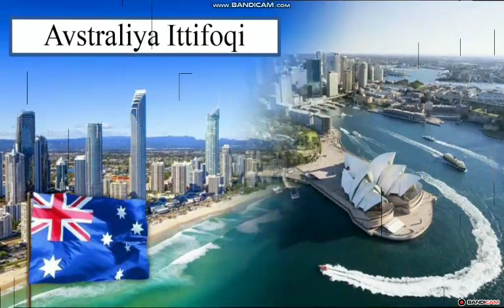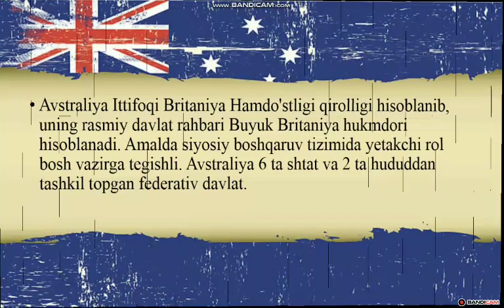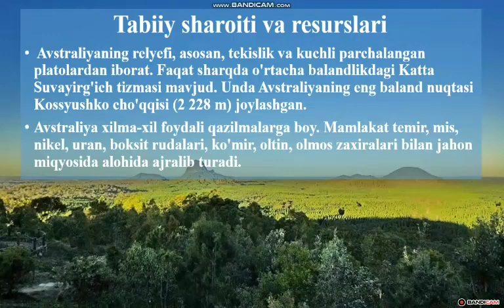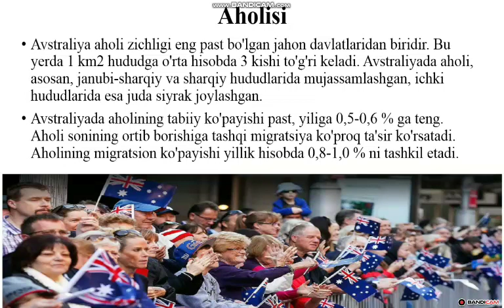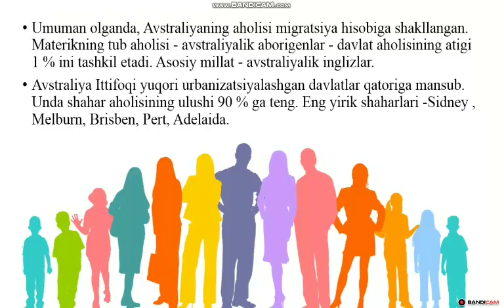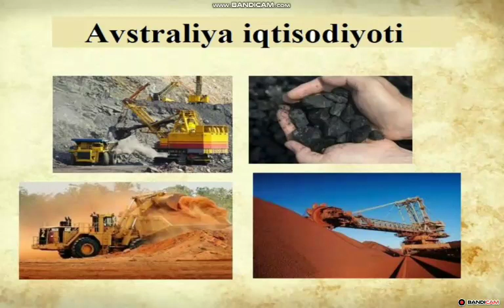Avstraliya Ittifoqi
📕Uyda qolib dars qiling
📗9-sinf. Geografiya
📎Mavzu: Avstraliya Ittifoqi.
📚Tayyorladi: Buloqboshi tumani 17-maktab geografiya fani o'qituvchisi Sarbolayev Umidjon